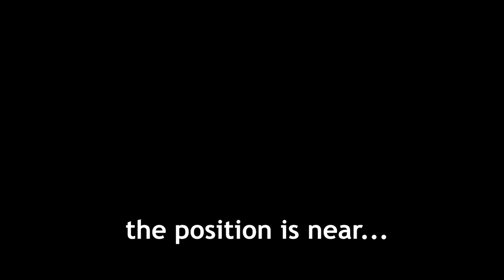All Star Tower Defense - Singularity Point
Video by:
Xeem

Units by:
McTysson, Tiered Contreverse, GalaxyKnight, Ultimis, Centopeiamaligna, and TBOI